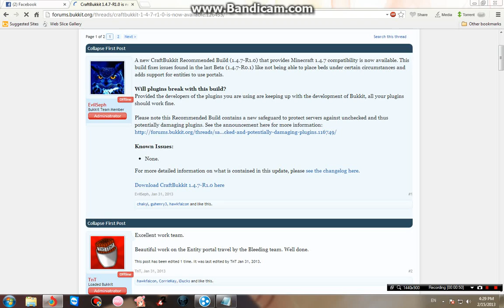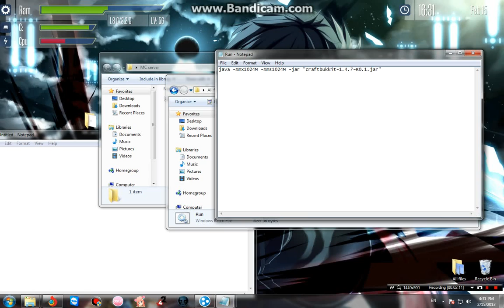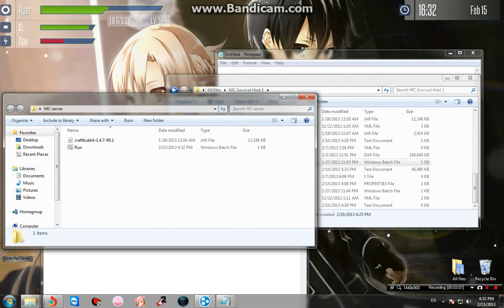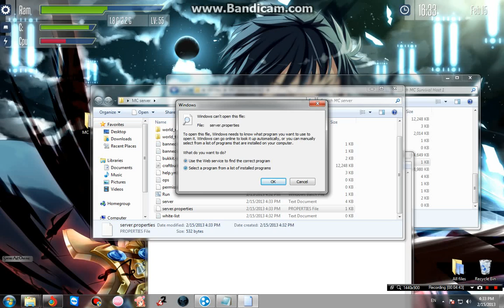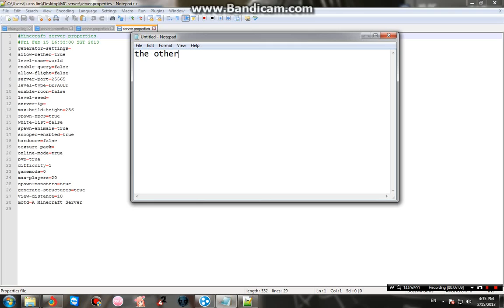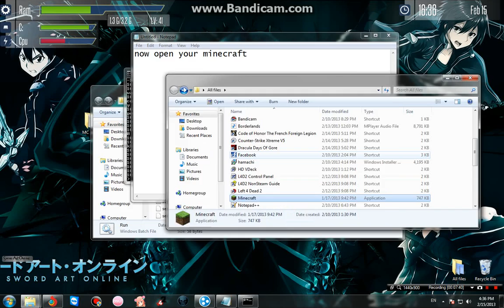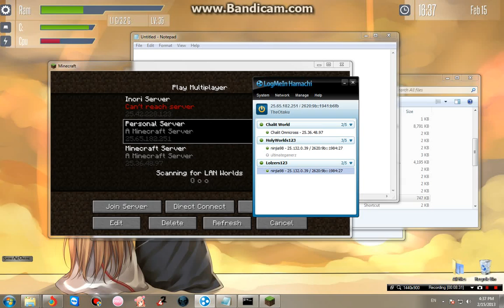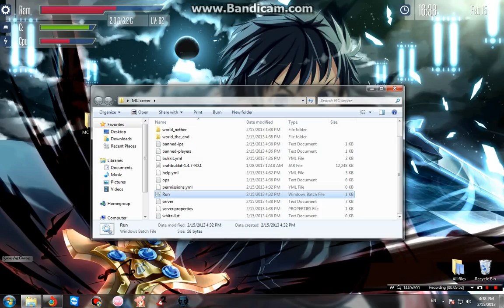How to make a Minecraft Craftbukkit server (P.S Hamachi needed)